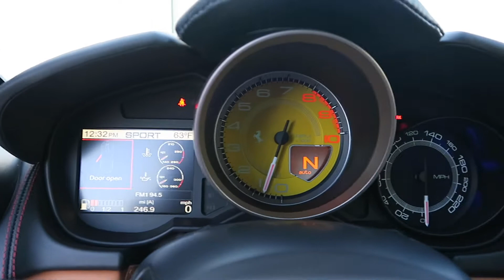C8503 | 2011 Ferrari California 2+2 | For Sale Scottsdale, AZ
VIN #: ZFF65LJA2B0178503